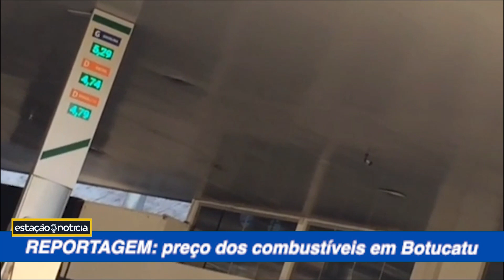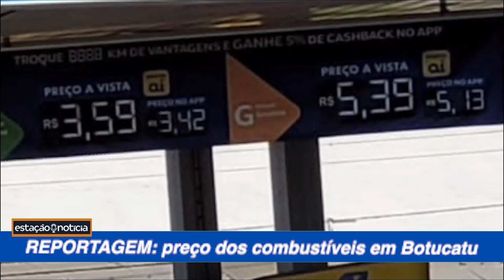Preço dos combustíveis em Botucatu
Documento de Cristiano Alves de Souza